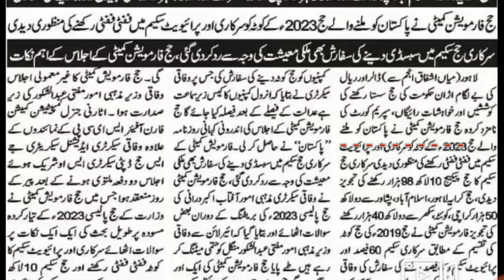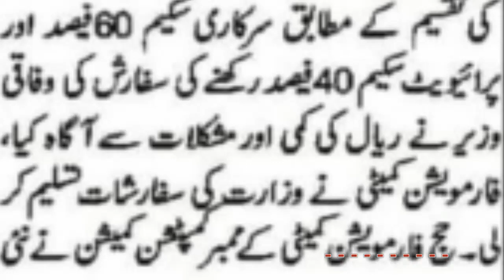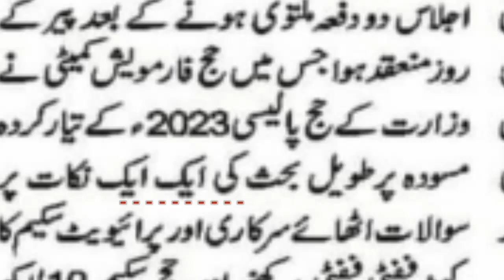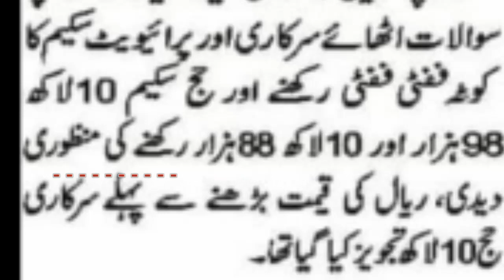Hajj Update | Big News | hajj 2023 Quota | Hajj information and Policy | Govt Hajj Scheme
hajj update , hajj 2023 news update,hajj information and policy,Ministry of Religious Affairs and Interfaith Harmony.